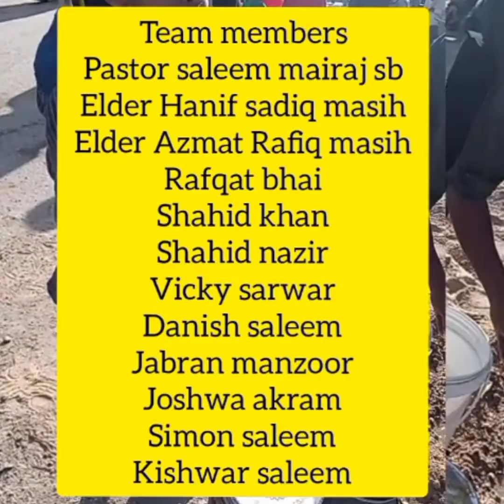pastor saleem mehraj apni khidmat sarnjam dy rhy hai bhukho khana khilty hai.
pastor saleem mehraj  khuda k khadam jo ak arsa daraz sy kam kar rahy hai insano kidmat krty hai to chliya apko dekhty hai . adress shah rasool colony clifton karachi pakistan